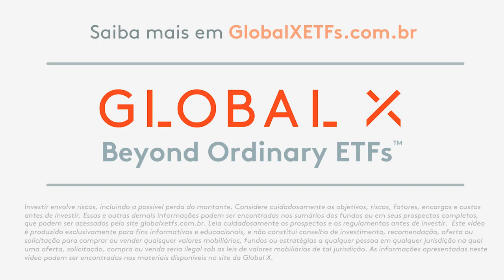Quer saber sobre uma das grandes Tendências Globais para este e os próximos anos?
Hoje vamos falar sobre uma Medicina mais Personalizada com a B3 e a Global X.

Saiba mais sobre as estratégias via BDR de ETF na B3